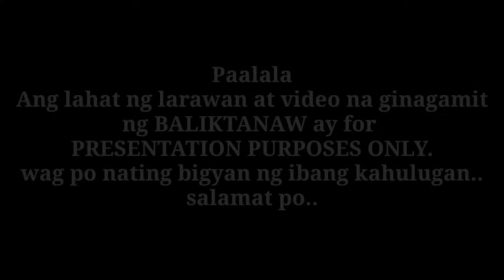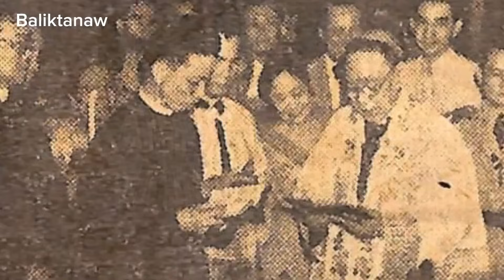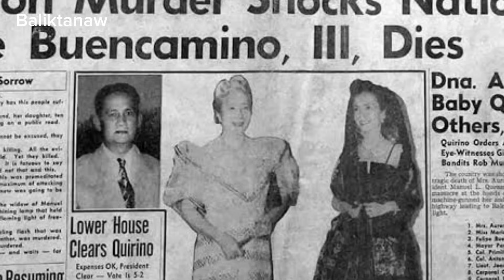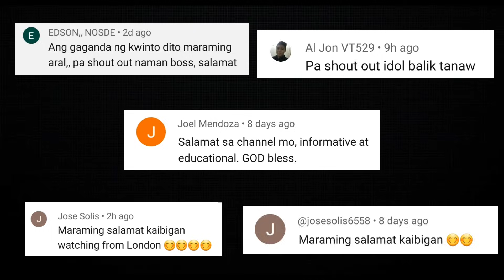Ang pananambang sa Unang Ginang | Nagtiwala sa mga kalaban Pinagbuwisan ng buhay | Aurora Quezon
Ang tunay na pag ibig ay ang kundisyon kung saan ang kaligayahan ng ibang tao ay mahalaga sayong sarili. ito ay gaya ng isang matibay na apoy na sa isip at damdamin ay palaging nag niningas na hindi kailanman nagkakasakit, hindi kailanman tumatanda at hindi kailanman namamatay.
Halika't mag BALIKTANAW tayo sa kwento ng taong minsan ng nag alay ng matinding pag ibig sa kanyang bayan, pinaglingkuran ang kanyang mga tao, nagpakababa sa kabila ng karangyaan at napanatili ang ningas na sa kanyang puso'y naglalagablab. Pero sa panahon ng kawalan ng hustisya, buong buhay nya' y ipinagkatiwala maging sa mga elementong kumakalaban sa batas.  wag kang matatakot sa pumapatay ng katawan ngunit hindi naman ang espiritu.
Ang kwento ng kamangha manghang pag aalay ng sarili at sakripisyo ni Donya Aurora Quezon. Ang Assasinasyon para sa UNANG GINANG ng Pilipinas.

Sundalong may warshock nanlaban daw Tinodas ng mga Pulis | Tinaniman pa ng bakal | Cpl. Ragos Story

Ang kwento ng Pamamayagpag at Pagbagsak ni Jun Pala | Pag tugis ni Mayor Duterte | Full Episode

Sino nga ba ang pinag awayan nina DABOY at Erap | Orihinal na Hari ng Selda |  Orihinal Alyas Waway

Matinik na pulis pero ginamit lang ng mga pulitiko | Kasaysayan ni Michael Ray Aquino | Ang Espiya

Tinodas nya ang Red Scorpion at Kuratong Baleleng Group | Dacer Corbito Case ano nga ba ang totoo

Ang tunay na Mukha ng tawag ng tanghalan | Naging komedyante ng di sinasadya | Sino si Patsy Mateo